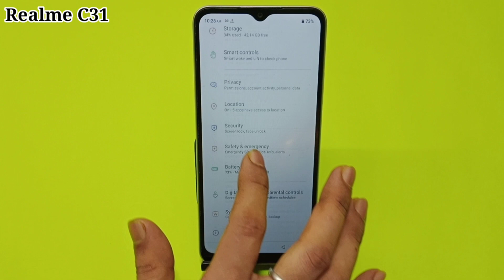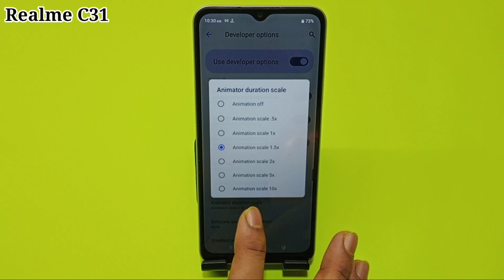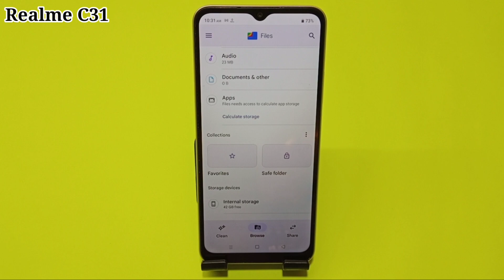Realme C31 me hang problem solve kaise kare | how to fix hang problem in Realme C31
hello friends aaj ki is video ke madhyam se maine aap logon ko bataya hai ki Realme C31 mobile me hang problem Ko solve kaise kiya jata hai